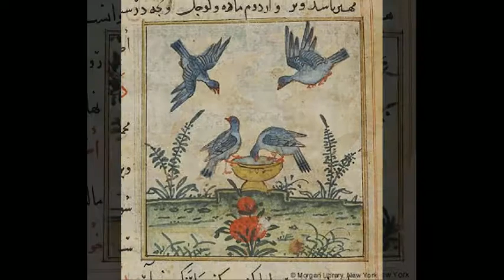Now Welcome Springtime Chaucer Coats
This video represents a visual musical setting for a Poem by Geoffrey Chaucer reset in modern English by Margaret Coats. The video sets the poem to music composed and performed by James A. Tweedie illustrated with images contemporaneous with or illustrative of Chaucer.

The following notes were written by Margaret Coats.

RONDEL FOR SAINT VALENTINE’S DAY
by Geoffrey Chaucer (c.1340–1400),
modernized in the original lyric form by Margaret Coats

Now welcome, springtime, with your gentle sun
That wintry weather milder soon will make,
And tiresome nights’ long shroud of blackness shake.

Saint Valentine, great triumph you have won,
And little birds are singing for your sake:

They have good cause to chirp in unison
Since each today his mate again can take,
And both sing blissfully when they awake:

Readers of Chaucer’s Parliament of Fowls are told that, when the birds’ parliament always held on Saint Valentine’s Day ends, a choir of chosen birds sings to French music a rondel intended to honor and delight Dame Nature, who had presided over the parliament, in which birds (other than those already mated for life) chose mates.  Below is the middle English rondel that immediately precedes the work’s final stanza:

Now welcome, somer, with thy sonne softe,
That hast this wintres wedres overshake
And driven away the longe nights blake.

Saynt Valentyn, that art ful hy on lofte,
Thus syngen smale foules for thy sake:

Wel han they cause for to gladen ofte,
Sith ech of hem recovered hath his make;
Ful blissful mowe they synge when they awake: